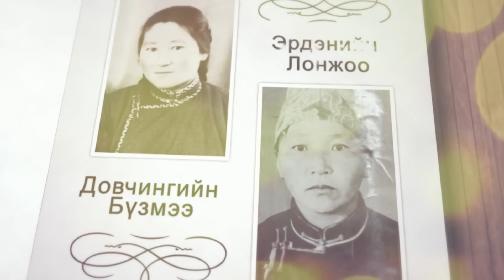МУСТА Г.ЭРДЭНЭТУНГАЛАГ "АРВАН БАЯДЫН ЭЭЖҮҮД"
ARVAN BAYDIIN EEJUUD